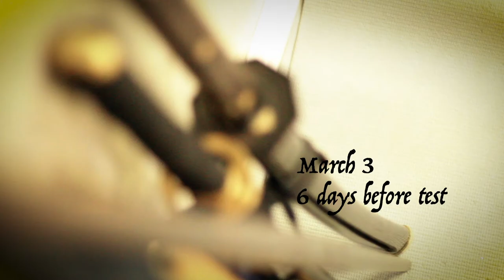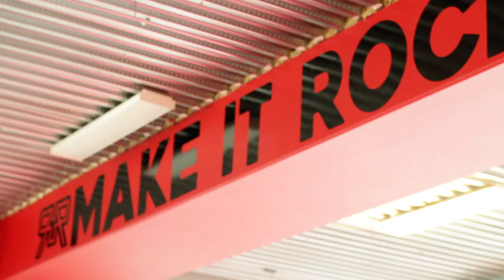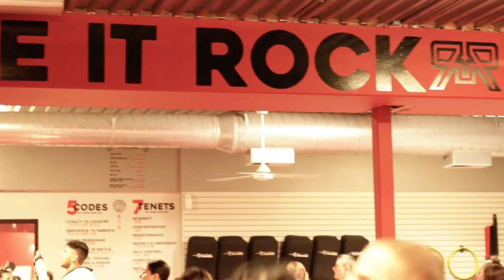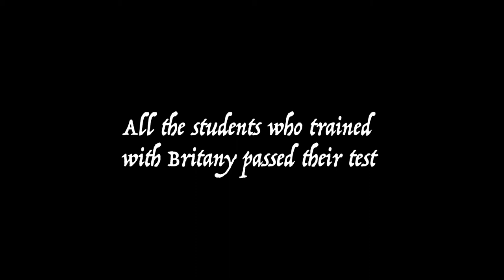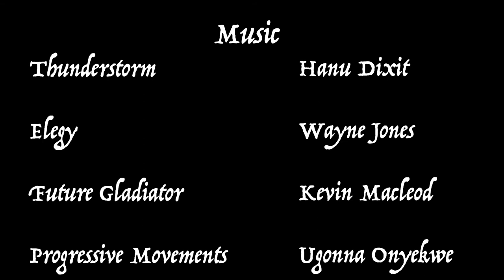Way of the Dân: A Tang Soo Do Documentary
A documentary which follows Britany and her fellow students in the final stages of their training for their black belt test.

John Cloud
Andy Mirchiu
Brian Robinson
Jaeden Philips
Teison Edwards